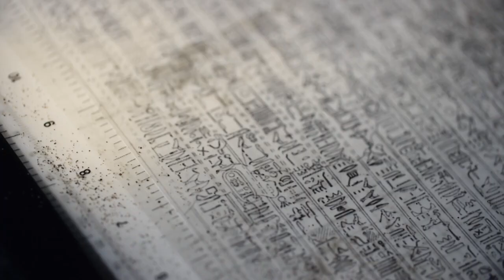Ztracená města Akhenaten (12.8.2024 v 21:50 na CS HISTORY)